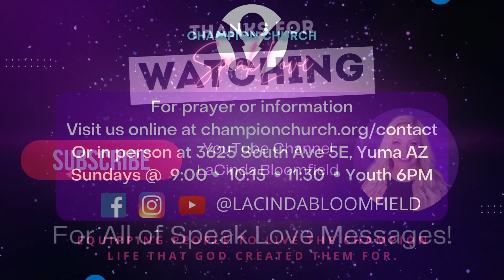Jesus Brings Inner Healing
Welcome to Champion Women's SPEAK LOVE! We're so glad you're watching with us right now for a powerful and inspiring message from the Pastor LaCinda Bloomfield! When you clicked on this live stream, you entered a guilt-free, condemnation-free zone! Don't forget to let us know where you're watching from and what you're praying for this week down in the comments below!